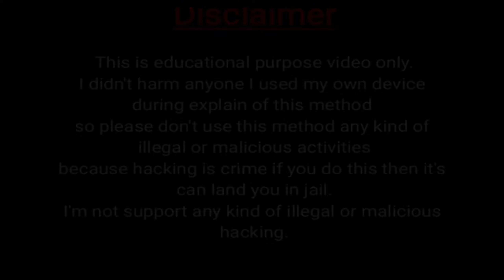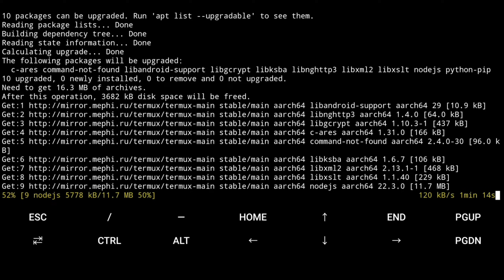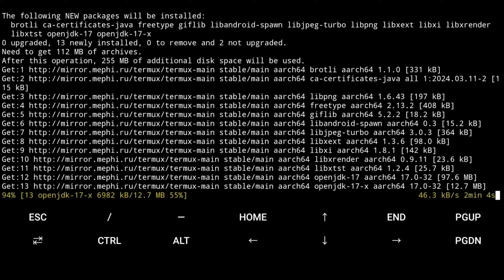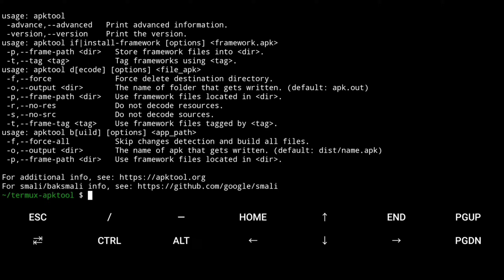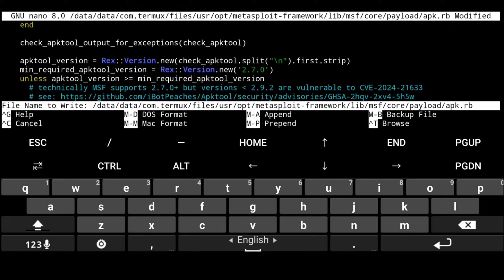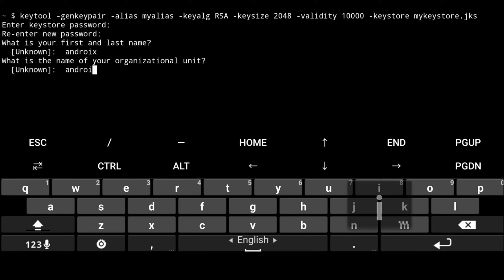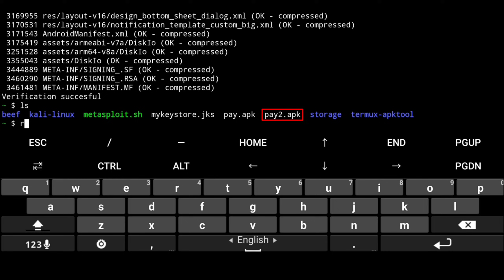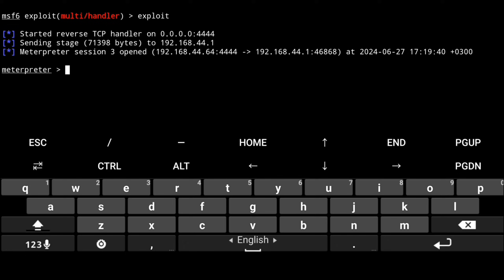شرح Metasploit | دمج البايلود مع ملف apk باستخدام termux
شرح كيفية دمج البايلود مع ملف apk باستخدام الميتاسبلويت على termux

دمج البايلود مع تطبيق